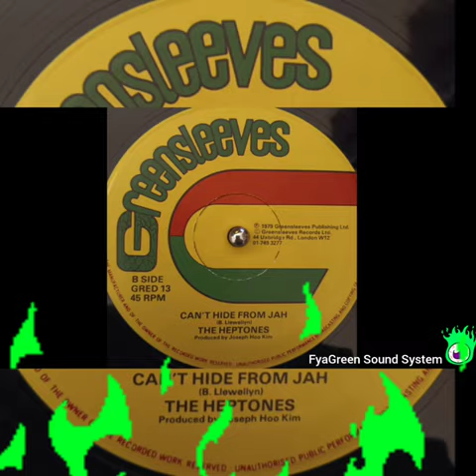THE HEPTONES - Can't Hide From Jah - Dub Version - RootsDub - Reggae Music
Label:E And J – none

Format:Vinyl, 12", 45 RPM

Country:Jamaica

Released:1979

Genre:Reggae